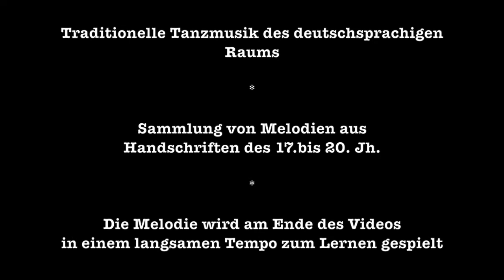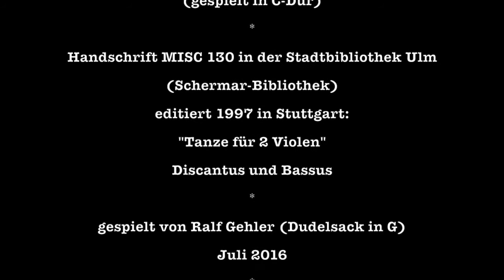"daß Michelein" - Notenbuch des Antonius Schermarius, Ulm 1620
"Daß Michelein" from the “Notenbuch des Antonius Schermarius“ (musik book of ~), Ulm 1620.
Played by Ralf Gehler (shepherd pipe in G) in original C-major

The manuscript MISC 130 of the “Schermar-Biliothek” is part of the collection of the “Stadtbilbliothek Ulm”. A reprint is available: “Tänze für 2 Violen, Discantus und Bassus”, Ulm 1997.

The goal of our page and YouTube-channel is to present melodies from hitherto largely unknown dance music manuscripts and notebooks of dance musicians and teachers. We classify the resources by their place of discovery, informations found in the manuscripts themselves and the language used in them.

If you would like to contribute to the channel, please send a message here on Facebook or send a mail to tradtanzmusik [ at ] gmail.com